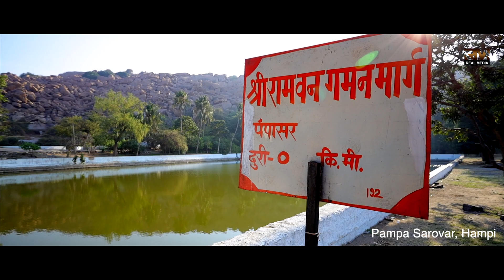Nava Brindavana & Pampa Sarovar 🏞🛕 | Hampi Temple | Episode 84 | Monuments in India | Amazing Hampi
തപസ് അനുഷ്ഠിച്ചിരുന്നു സ്ഥലം...